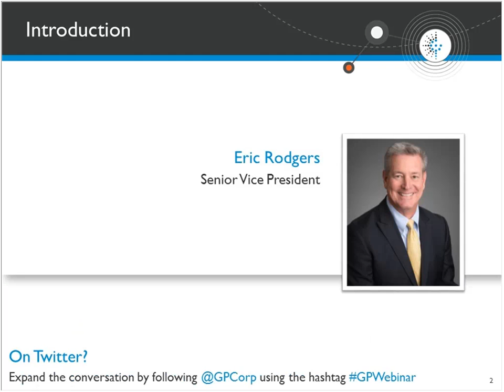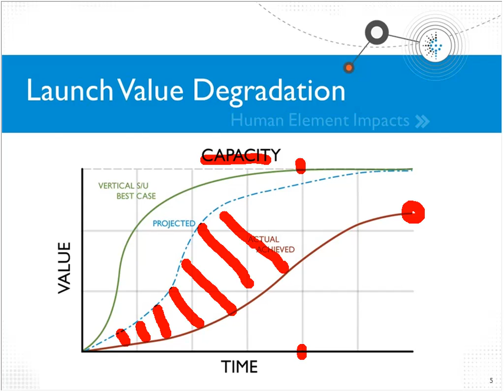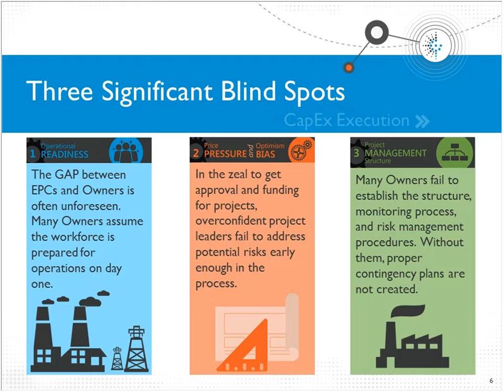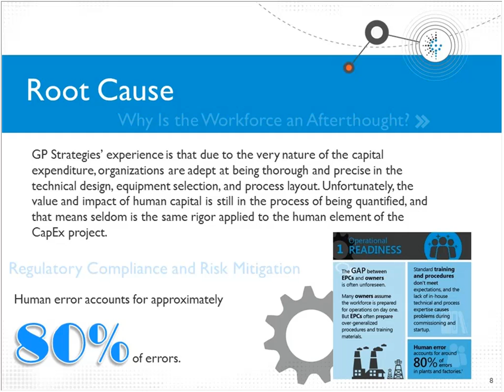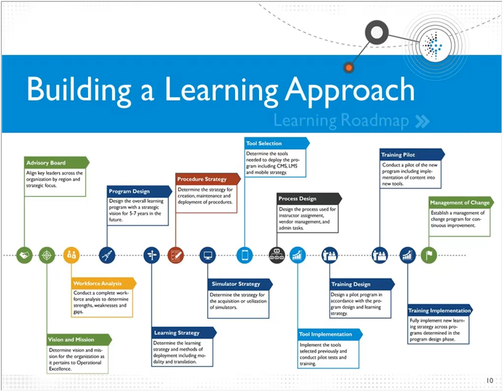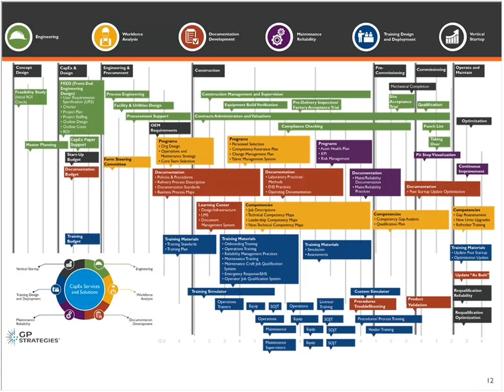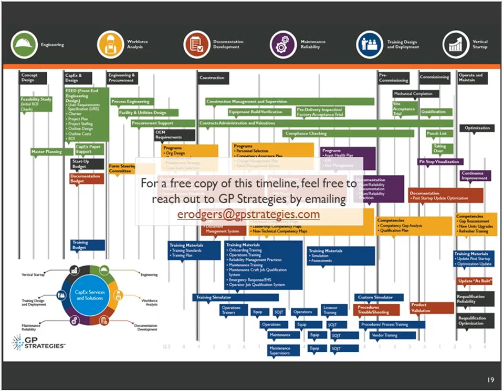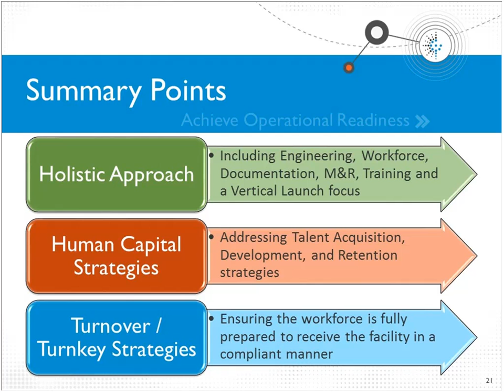Webinar | Achieving Operational Readiness in Your CAPEX Project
With more than 64% of CAPEX projects going over budget and 73% delayed beyond schedule, where does your project stand? By addressing human factors, procedures and processes early in a capital project plan, successful completion and startup can be achieved by aligning your people on the critical path to operational readiness.

In this recording, Eric W. Rodgers, Sr. Vice President, Professional and Technical Services, discusses a practical approach to CAPEX that has helped numerous companies in multiple industries achieve faster, more efficient, and incident-free startups.

This recording will address:
• The top blind spots in CAPEX project planning
• Establishing a path to human capital preparedness
• Developing a CapEx Roadmap
• Improving the Transition from Construction to Production